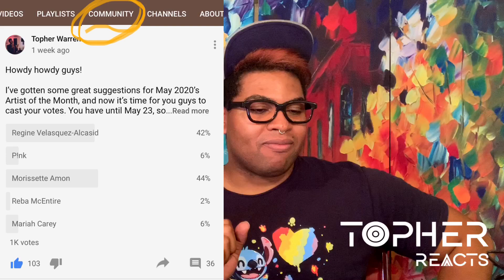Sarah Geronimo - I Put A Spell On You/Natural Woman/I Have Nothing (Reaction) | Topher Reacts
Talk about an insanely difficult medley 😱 Sarah better WERK👏🏼